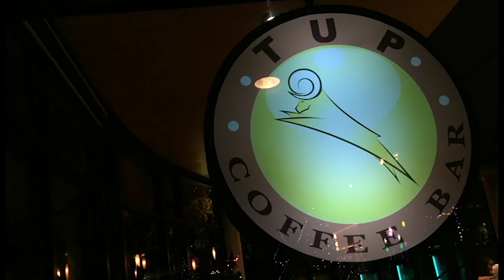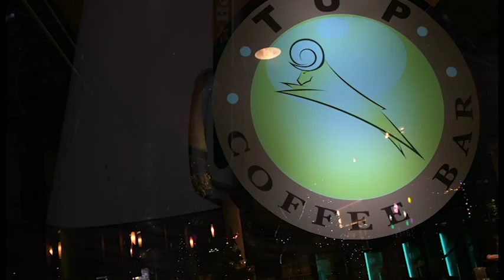TUP Buyers Club EPspecial(เธอทั้งนั้น)